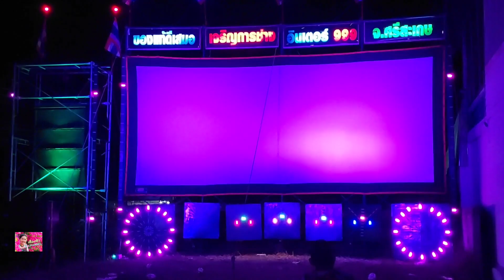เพลงลูกทุ่ง หนังกลางแปลง เจริญการช่างภาพยนตร์